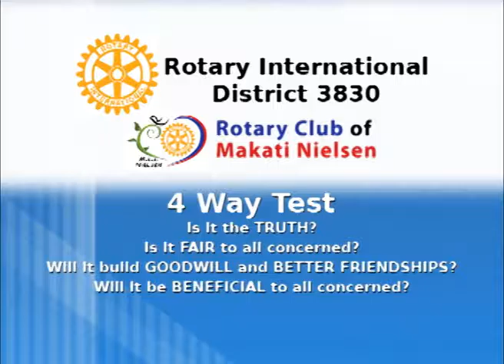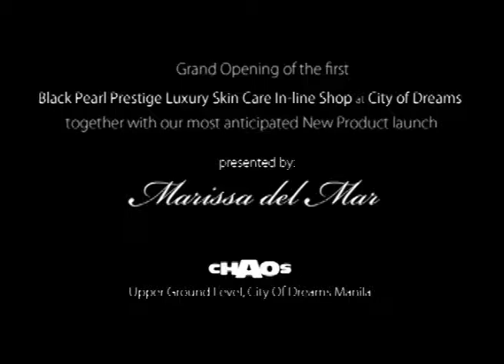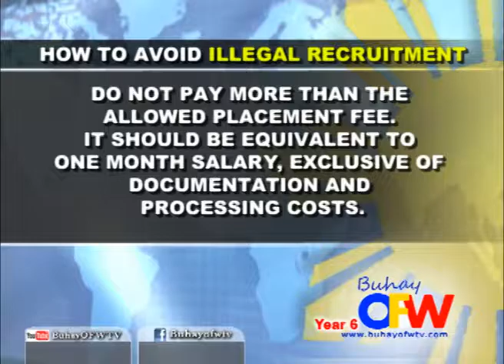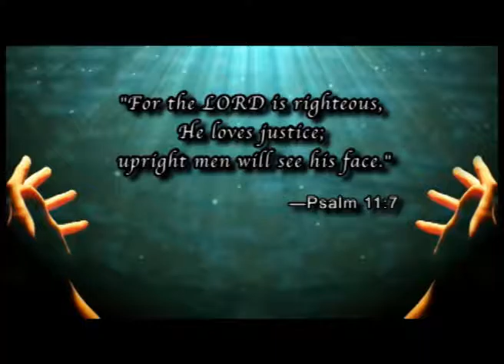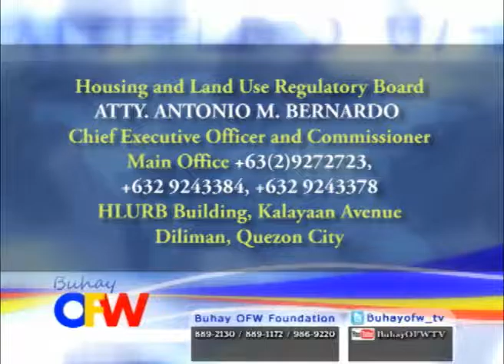BOFW NOVEMBER 12, 2016